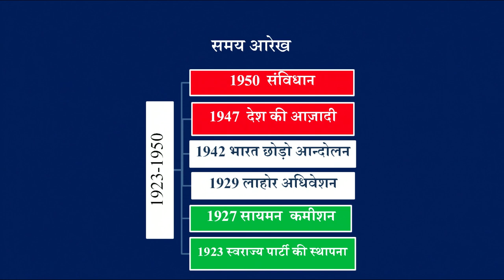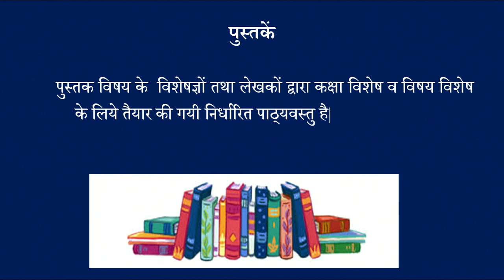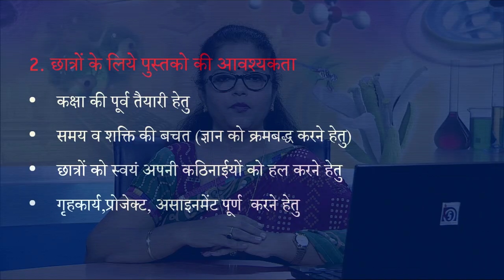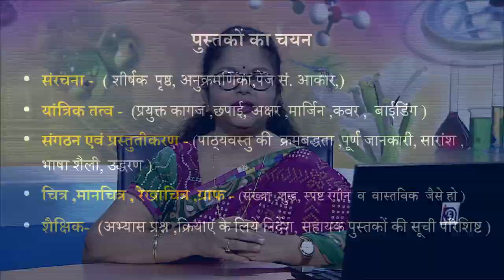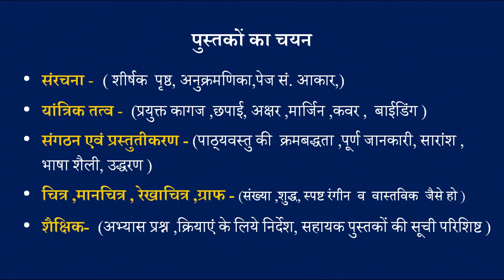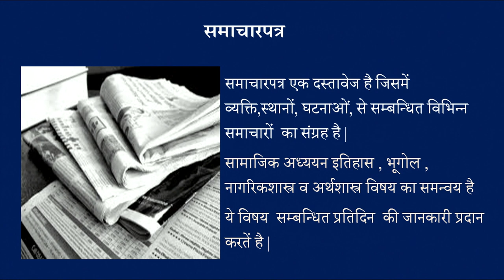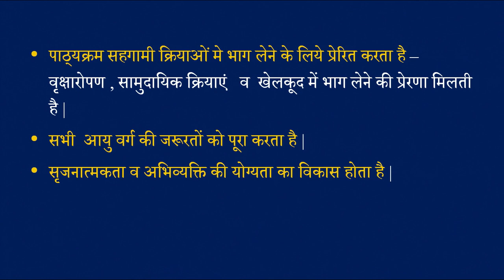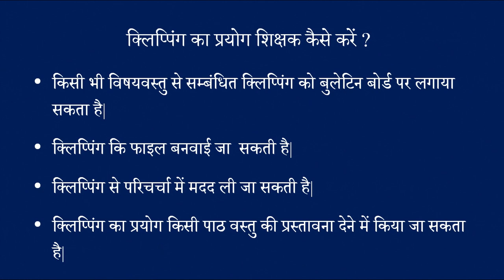Adhigam Sansadhan ke Prakar : Samay Aarekh,Pustakein,Samacharpatr aur Clipping